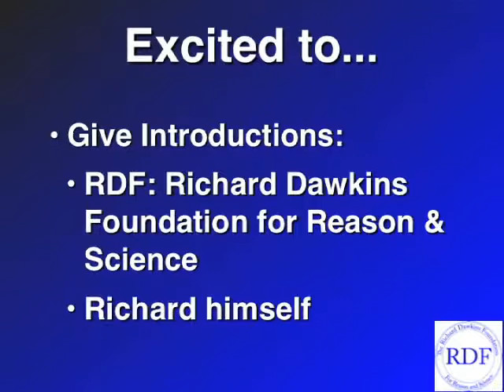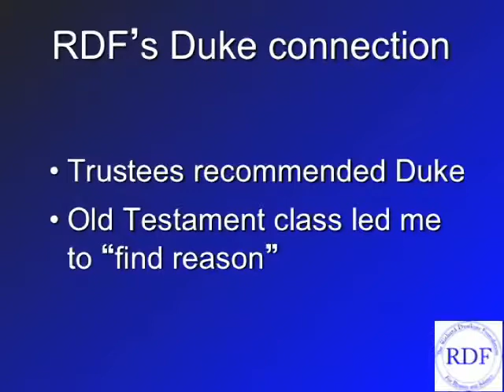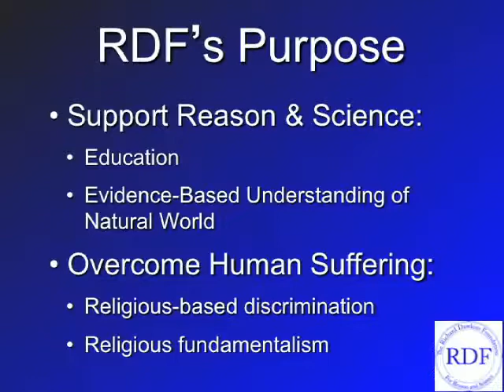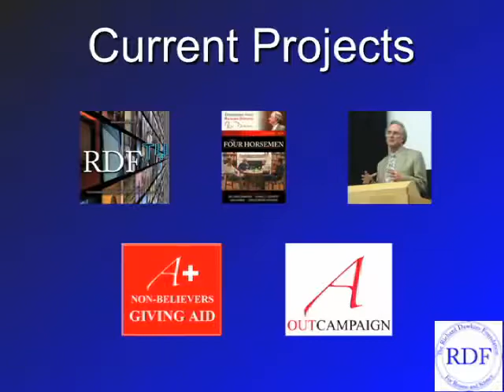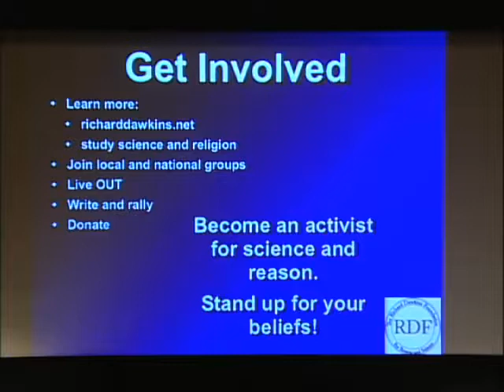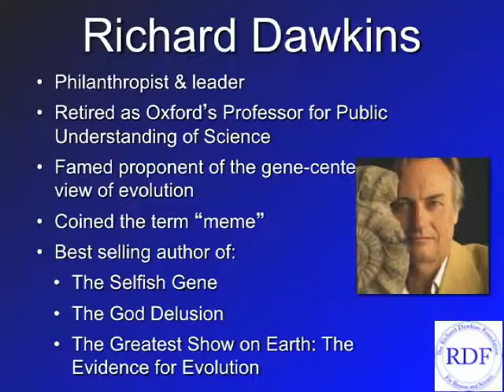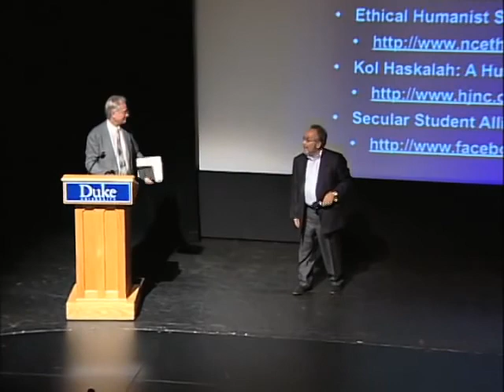Richard Dawkins - Speaking at Duke University, Oct 3, 2010